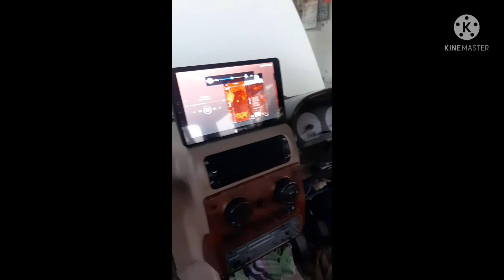Gill auto accessories moga 9780442559